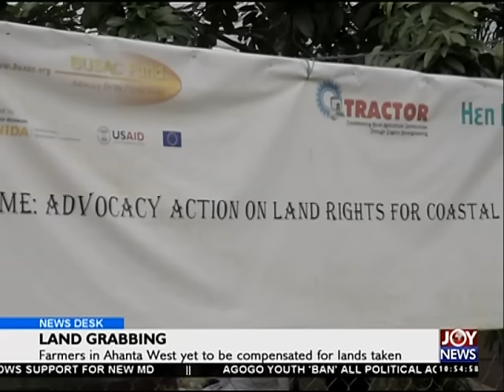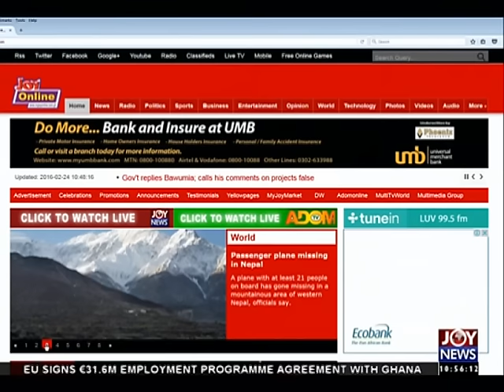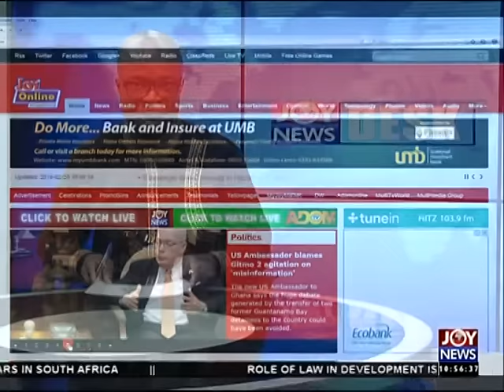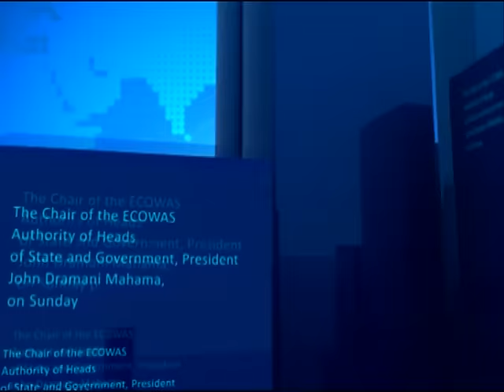Land Grabbing - News Desk on Joy News (24-2-16)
Farmers in Ahanta West yet to be compensated for lands taken.